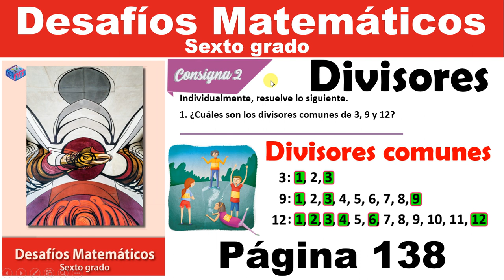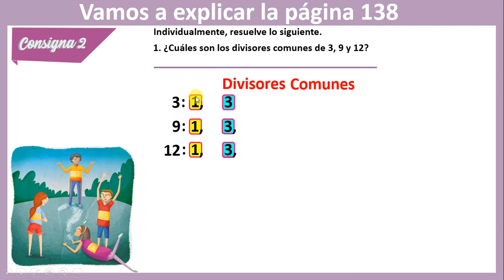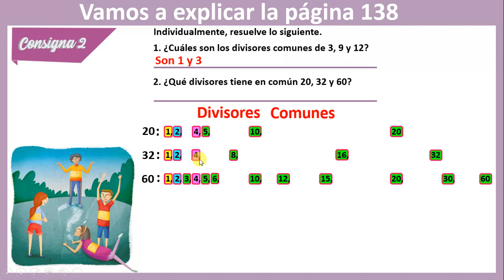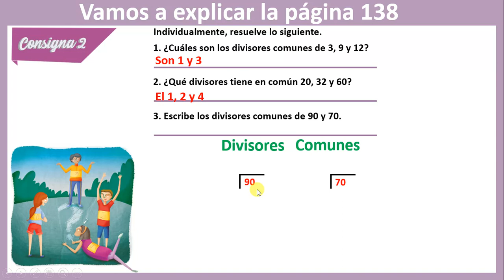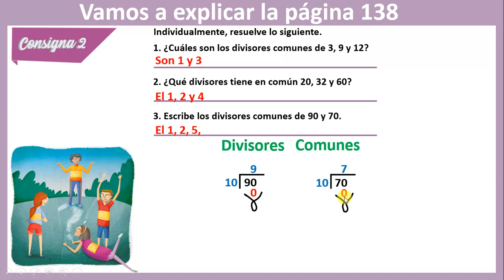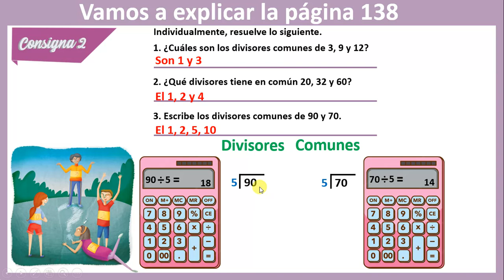página 138 del libro de desafíos matemáticos de sexto grado de primaria divisores comunes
Hola a todos los alumnos de sexto grado de primaria.
Aquí les dejo la explicación de la página 138 del libro de desafíos matemáticos sobre los divisores comunes, espero poder ayudarles con esta estrategia.
Saludos a todos y que estén muy bien siempre. Cuídense mucho siempre.